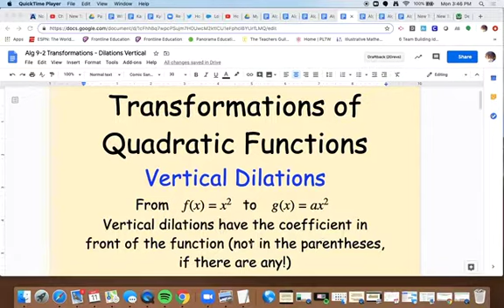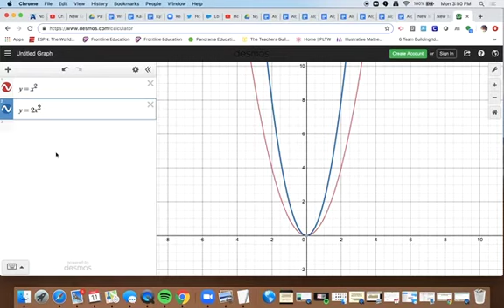Alg 9-2 Transformations - Vertical Dilations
Have you ever had your eyes dilated? It's super annoying and pretty weird. These dilations aren't nearly as weird...